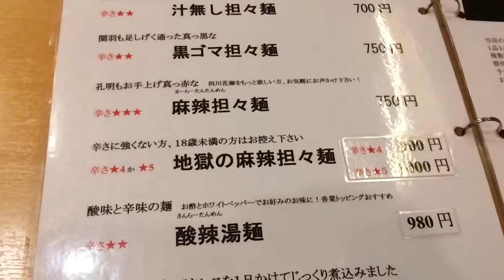【食べログ 3.52】【108】京都 坦々麺 三国志